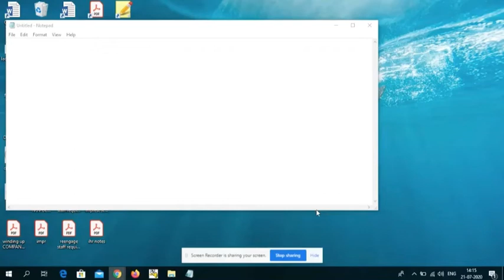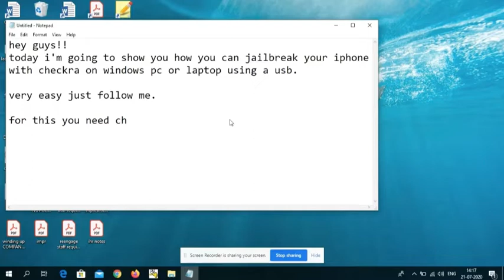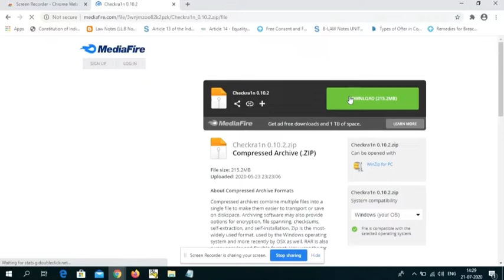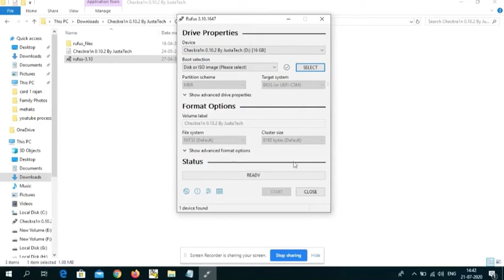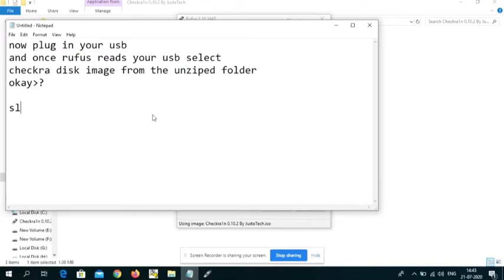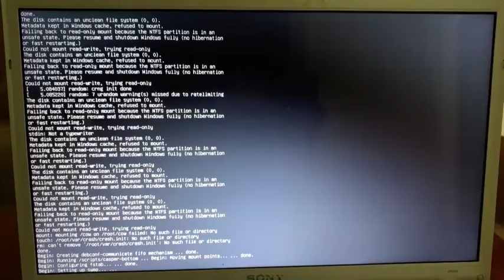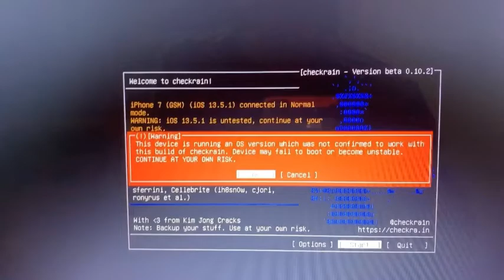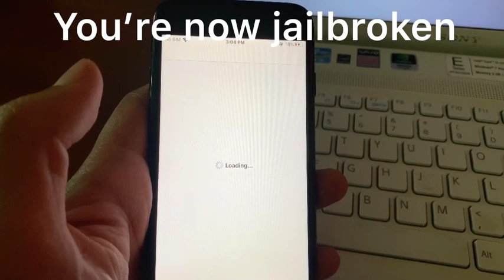NEW jailbreak iOS 13.5.0, 13.5.1 with Checkra1n! How to jailbreak iOS 13 Tutorial with windows Pc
This is a simple tutorial that i have created just for you.
This is for Windows pc.

For Windows you need:

1.USB/ pendrive (minimum 8GB storage)
2.Checkra1n
3.Rufus
4. A usb cable to connect iPhone with pc

Reminder:-  CheckRa1n doesn't supports :
• iPhone Xs
• iPhone Xs Max
• iPhone 11
• iPhone 11 Pro/Pro Max
• Neither A12/ A13 bionic Chip